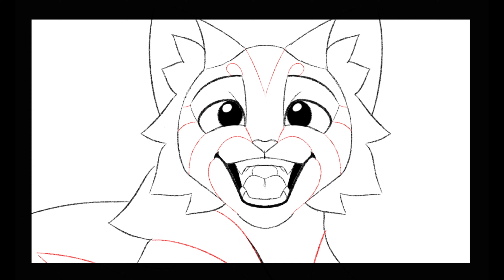WARRIORS: Woe to Justice Parts 9+10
This MAP is so creative, the designs are spectacular, and the host is wonderful! So glad I got the chance to participate!

Characters: Pinestar, Tigerkit, Whitekit